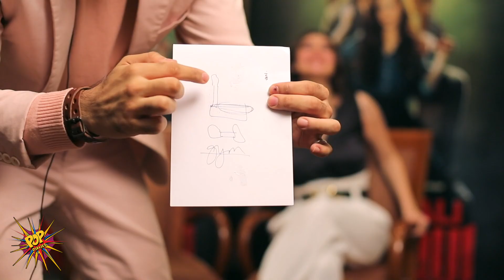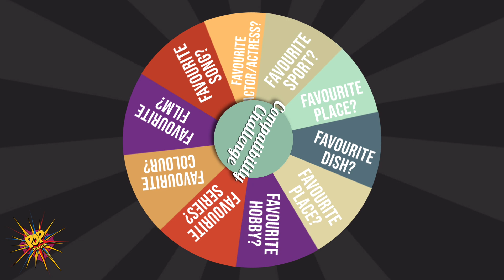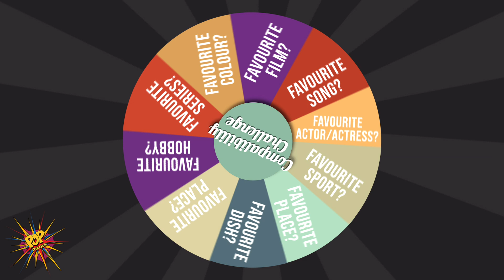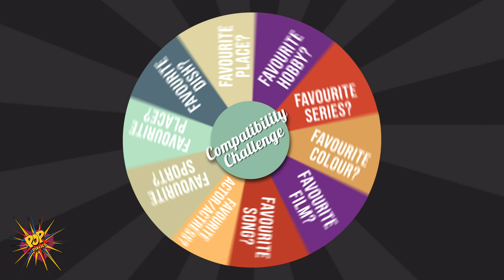Pop Diaries BFF Challenge Ft Vardhan Puri and Shivaleeka Oberoi | Yeh Saali Aashiqui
From taking the stare challenge to even showing their drawing skills and trying not to laugh, Vardhan Puri and Shivaleeka Oberoi were a riot together as they take the Pop Diaries BFF challenge to another level in this exclusive video.